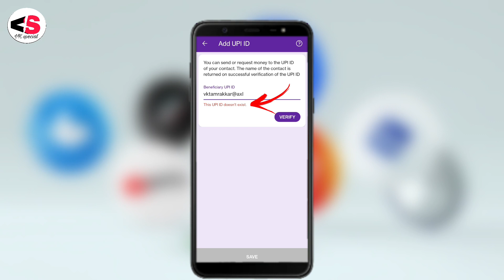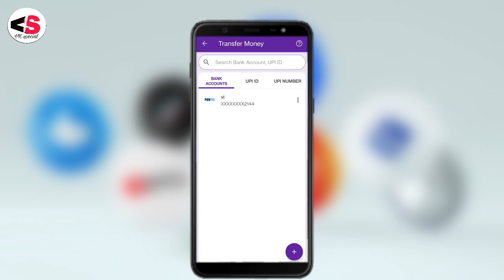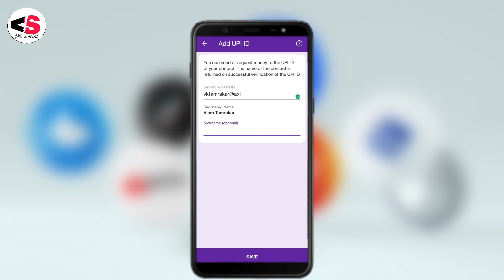PhonePe App se Upi ID Mein paise send nahin ho rahe kya kare|| This UPI ID doesn't exist. PhonePe